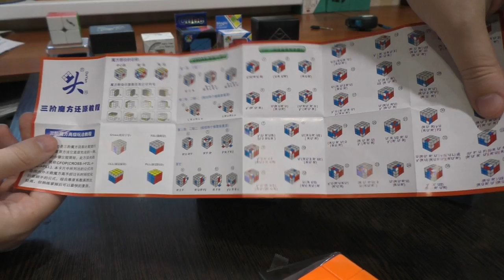Unboxing №108 Dayan 8 Teng Yun M 3x3x3 Magnetic Cube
Первый магнитный куб 3х3 от DaYan и лучший куб от этого производителя. Какие-то решения были заимствованы у конкурентов, но все это пошло на пользу головоломке. Очень быстрый куб и точно достоин внимания.

PS.: Смазку прислали со следующим заказом, в комплекте быть должна